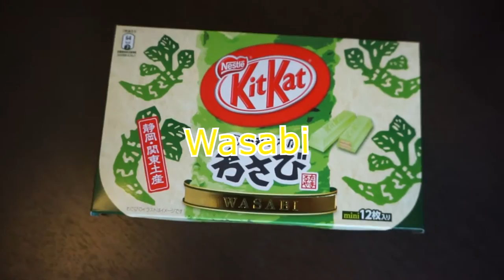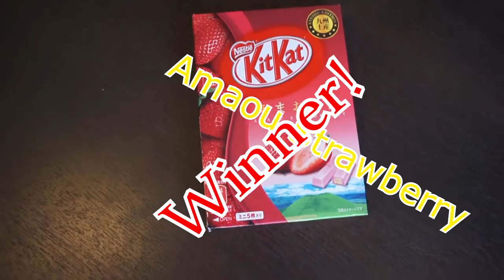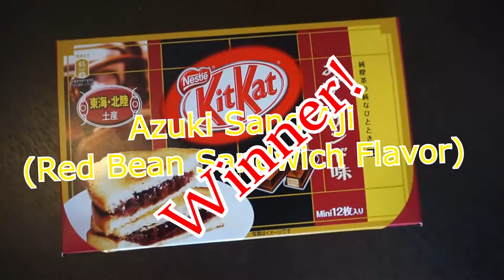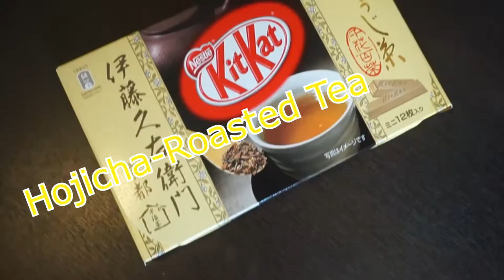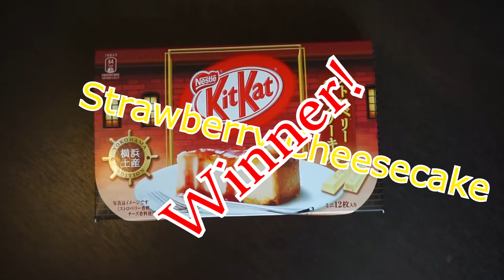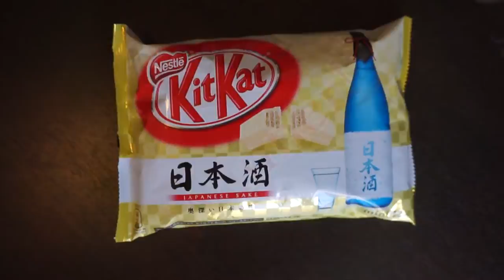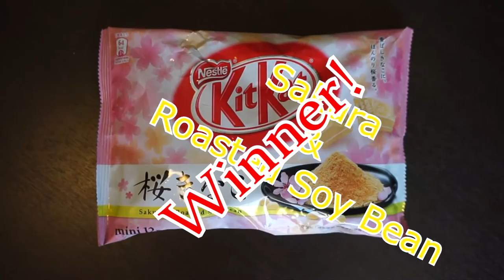Barry Sparks~Our Japanese "Kit Kat" challenge! :D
Barry Sparks (Yngwie Malmsteen, Michael Schenker, Ted Nugent, Dokken, U.F.O., B'z) OfficialChannel.